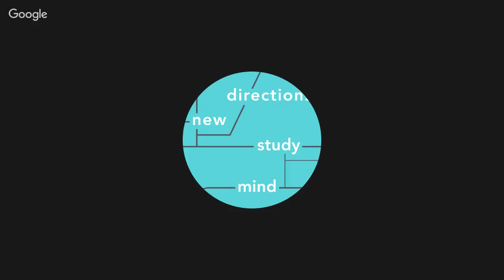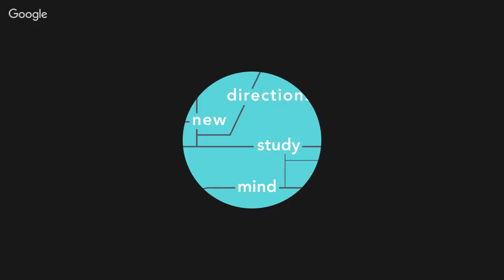Maria Rosa Antognazza: Immateriality and Primary Matter in Leibniz (part 1)